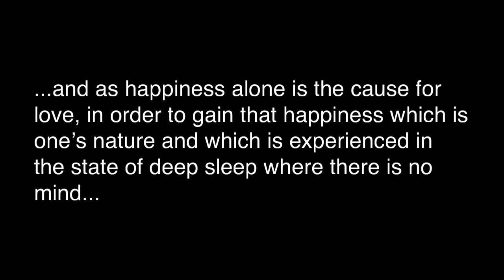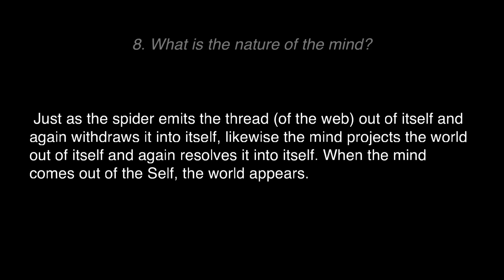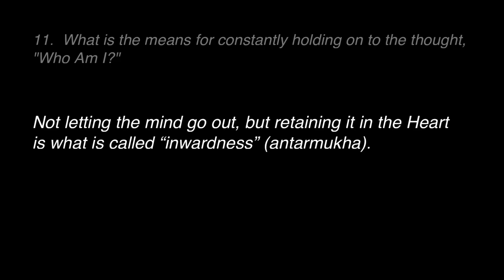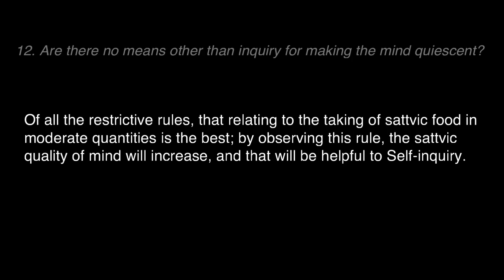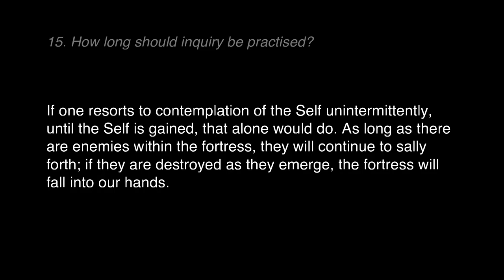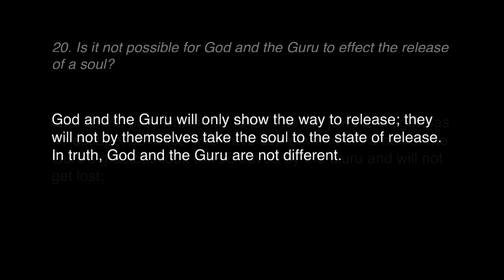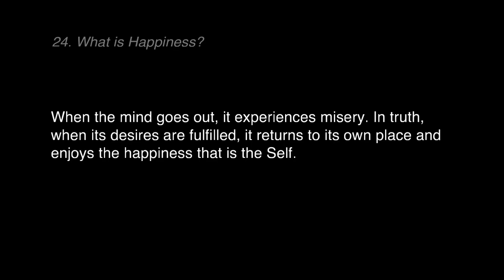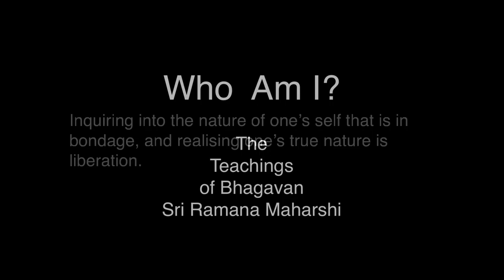Ramana Maharshi - Who Am I? (Nan Yar) - Advaita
This video of me reading Bhagavan's seminal work with the text and no music was made by Jeff Agamenoni who finds benefit from listening and reading the teaching at the same time. Jeff was happy to share his creation with others so all gratitude to him!

“Who am I?” is the title given to a set of questions and answers bearing on Self-enquiry. The questions were put to Bhagavan Sri Ramana Maharshi by  Sri M. Sivaprakasam Pillai around the year 1902.
Translated by Dr. T. M. P. Mahadevan